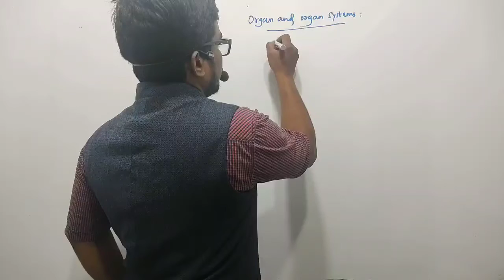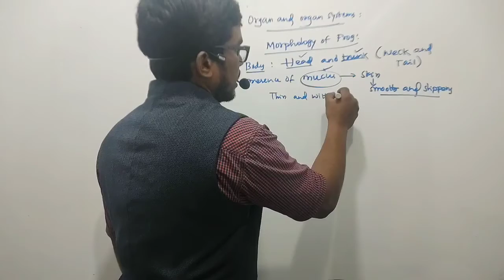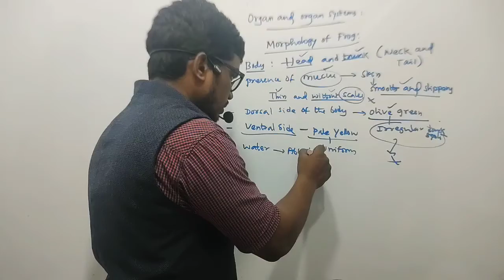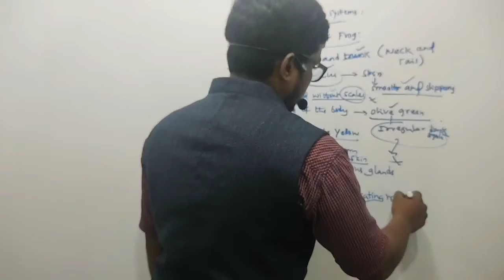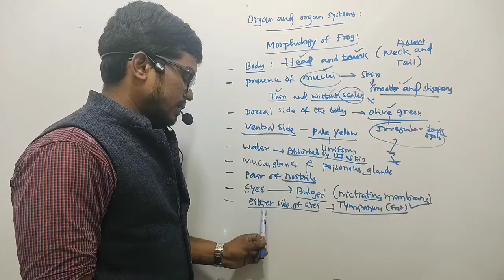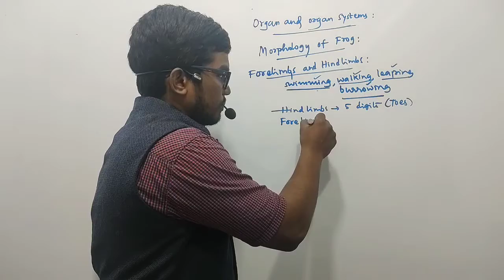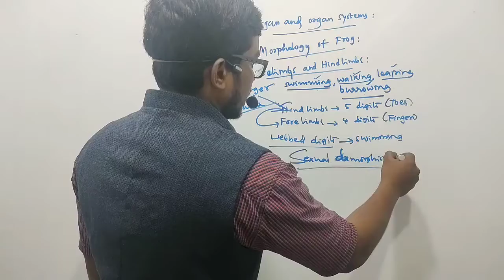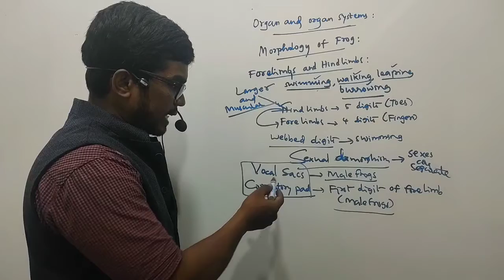MORPHOLOGY OF FROG-STRUCTURAL ORGANISATION IN ANIMALS